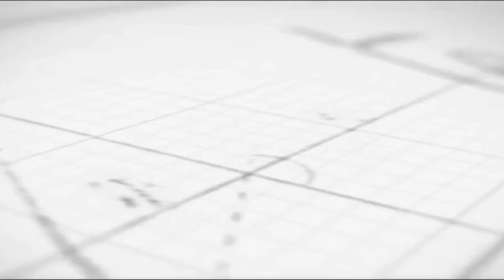Momento Memoria- Antonio Seixas